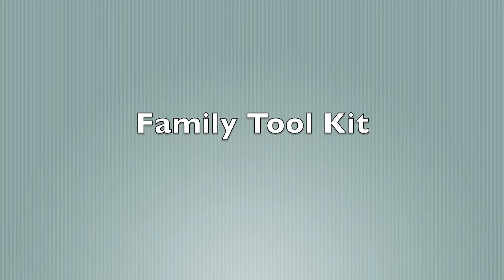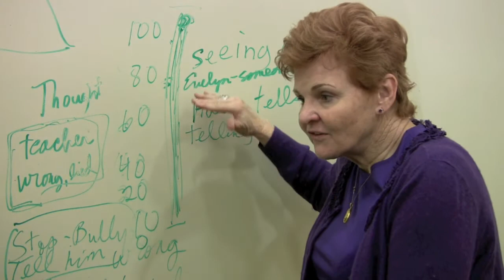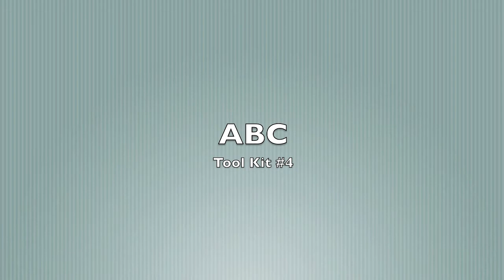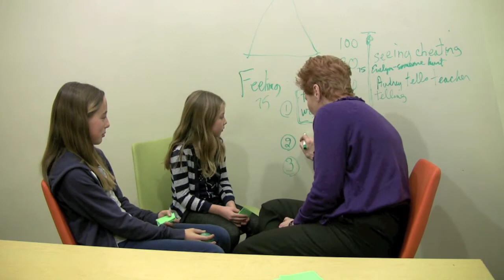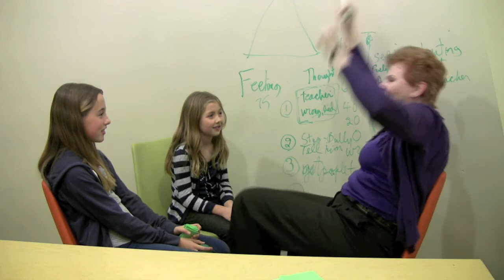UCLA Family Commons Tool Kit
In this video, Dr. Mary-Jane Rotheram Borus demonstrates the tools involved in the Family Tool Kit.